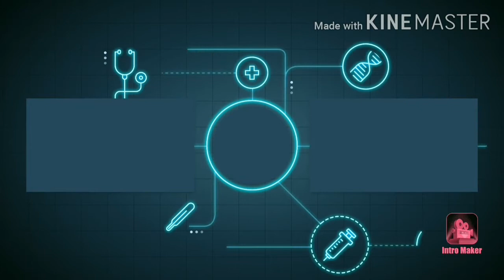Free Fire squad gameplay